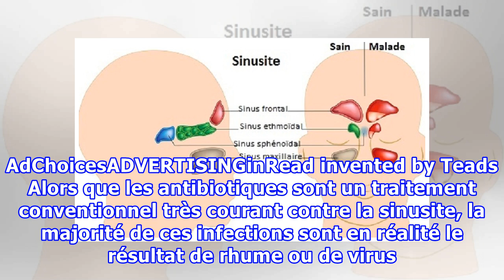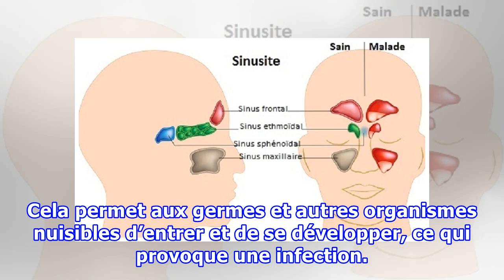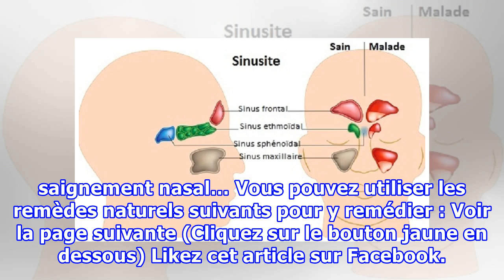Ces remèdes naturels traitent efficacement la sinusite !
La sinusite est une condition fréquente dont souffre une multitude de personne à travers le monde. Mais beaucoup de gens utilisent des traitements qui ne sont pas susceptibles d’aider avec la condition. Donc, avant de courir vers la pharmacie, vous voudrez être sûr de savoir comment gérer cette condition. AdChoicesADVERTISINGinRead invented by Teads Alors que les antibiotiques sont un traitement conventionnel très courant contre la sinusite, la majorité de ces infections sont en réalité le résul...